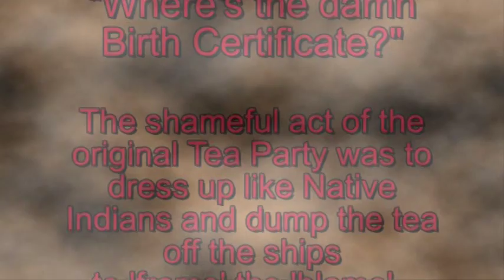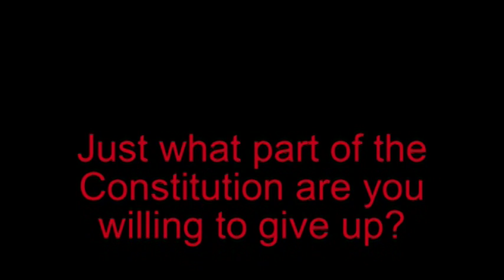Who is Mike Lee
Cody Robert Judy for United States Senate 2010 Utah, Conservative Independent, presents "Who is Mike Lee" and describes his apponent who is DC Based Lawyer who has forgotten important parts of the Constitution, yet says he will stand up for it.